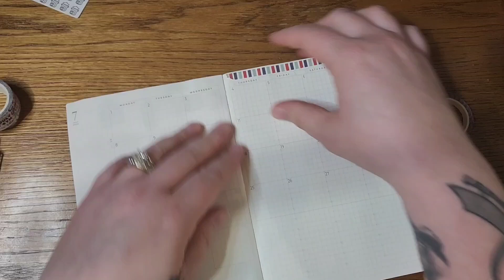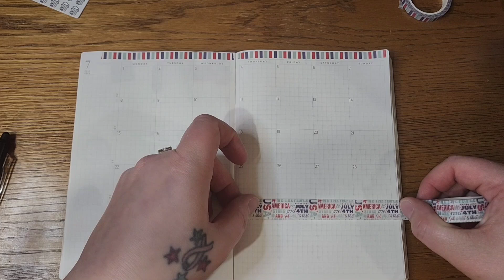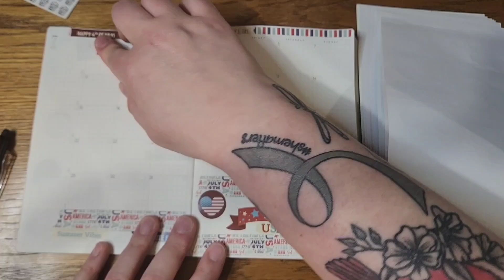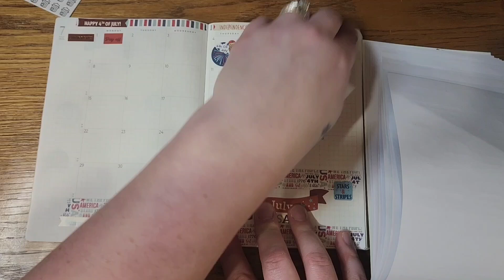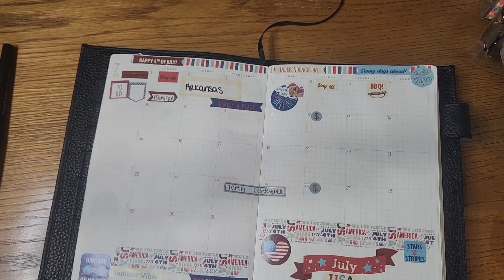July Monthly Spread | Sterling Ink Common Planner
Welcome to my little bit of chaos. Glad to have you here!
Budget Book: Happy Planner 2024 Monthly Layout.
Sticker Kit: Mandy Lynn Plans
Simply Smith Stickers
Simply Southern Mama
Orange Umbrella Co
Nicole Hutch Designs
and likely more, if you want to know about a particular one, just ask and I'll track it down.
Who I Am: I'm Paula and I share my planning and budgeting on YouTube. I have been on a debt paying and financial journey with my family for much longer than I've been sharing on YouTube. We are a two income, family of five living in the Midwest. We are in our mid-thirties and working to get our lives together. We have three kiddos: 7, 4, and 3. We are moving from "I can afford this because I can fit another minimum payment in my budget" to being tired of seeing all of our money paid to creditors with each check. We are working on paying off our final personal debt! We are hourly wage earners, paid biweekly. I share budgeting, cash stuffing, savings challenges, debt payment progress and more.
Challenges I'm currently using:
Never or Ever
Monthly- June- Suns
Holy Cow @authenticallyallison
Stained Glass : TheHappyMailboxCo - Etsy @lisagratefulme
Monthly Color by Number & $1,000 Christmas Savings: Honey Dew Hive
ABCs: BudgetingWithJenni - Etsy
June Mini: @DanielleCraftsStudio
Honey Combs: @mandysbudgetingjourney
Mother's Love & Blackout Bingo: @MischiefManagedBudgets
Shut the Box: BudgetNerdCo - Etsy @reinventingrene
52 Week Savings Challenge Printable, 12 Month Savings Challenge Printable & $1 challenge
100 Envelope Printable
Other Items I Use:
Teller Slip: @thesimplebudget
I Owe You pdf: @alittleofitall_
laminated envelopes
Planner Clips
teal binder
PVC Binder
Cash Tray
Envelopes with emerald holographic vinyl
Customized rainbow envelopes, some vinyl decals